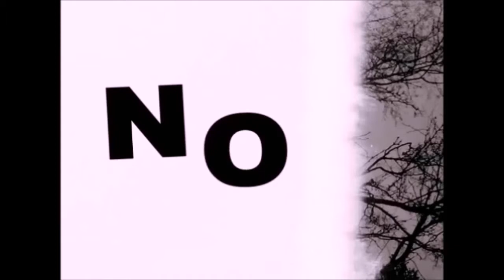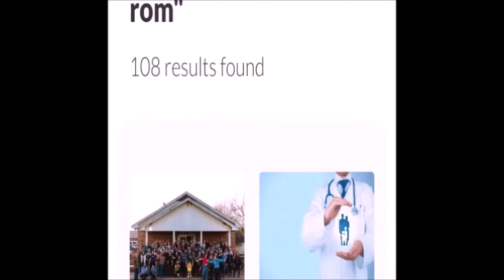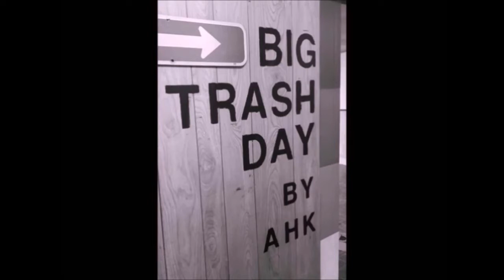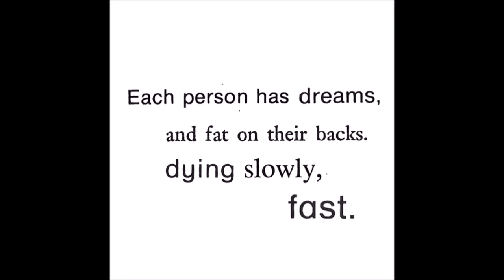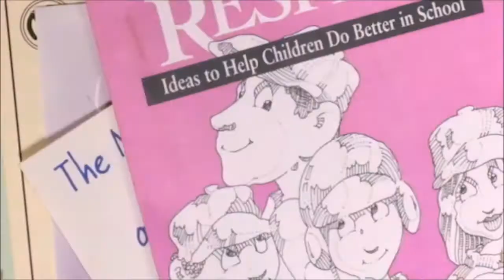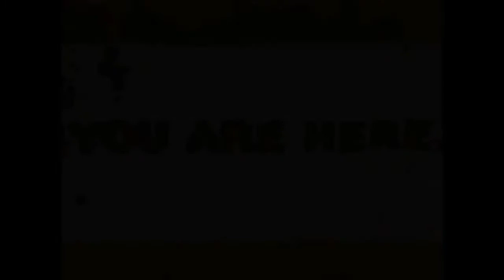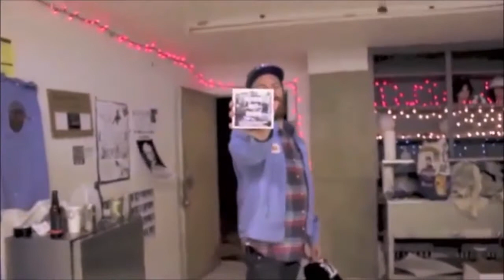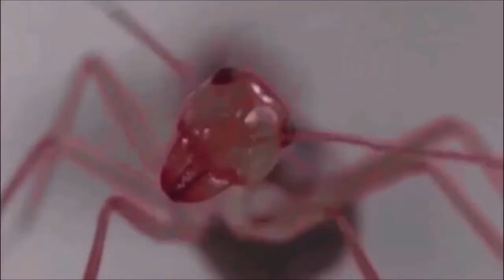NO NO FEST - ROMCAST 1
LIke Novemberfest but not Novemberfest
VIDEO PRESENTATION
with contributions from many people including:
Ahk
Adam Neese
Joey Kendall
JC Shumate
Justin Spike
Cool Jacket
Psalma Psalma
Grant Ring
Kevin England
Daniel Markham
Ryan Thomas Becker
Panda Porn
Brad Dougher
Death to the Doomriders
Charlie Springtime Debolt
Upsetting
All Hallows Productions
The Family Circuits
Bailie Duncan
Billy Mabrey
Brady Feltch
Fleas
Monster Trucks
Hank
Bobby